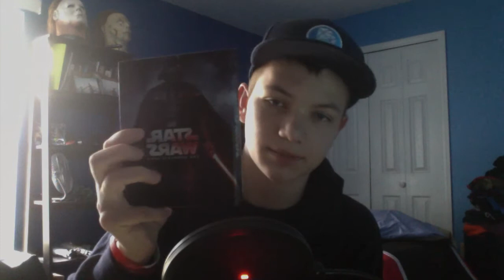GIVEAWAY WINNERS AND WHAT I GOT FOR CHRISTMAS!!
Comment your thoughts and/or questions and I will get back with you as soon as possible!

What I use to record with -

Blue Snowball Microphone

Elgato Game Capture HD 60

Have any questions on other gaming things for recording your own videos ask me in the comments below!